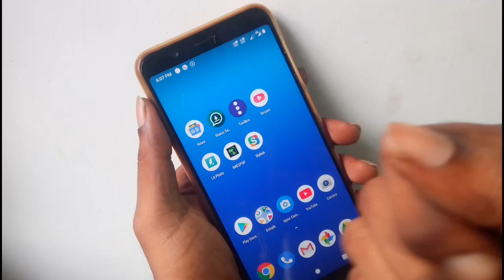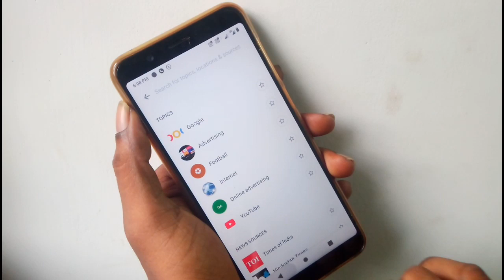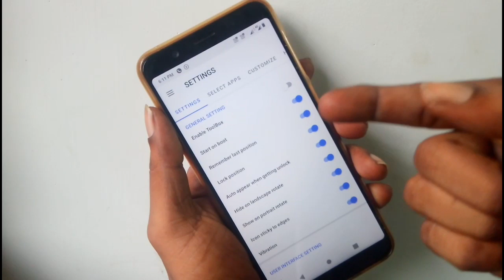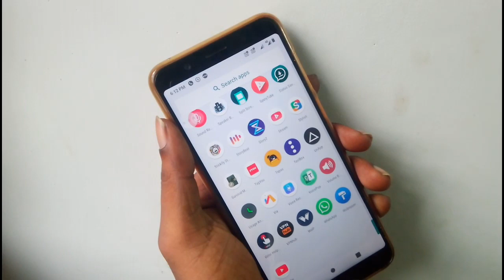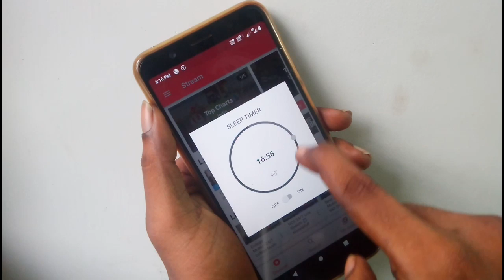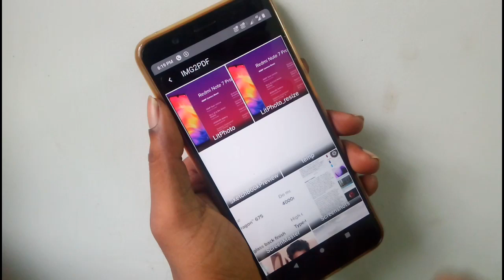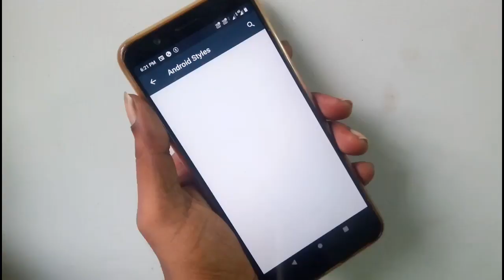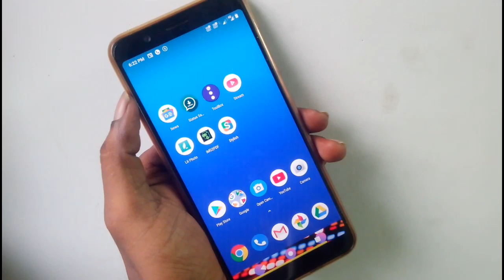Awesome Android Apps july 2019 || சூப்பர் ஆப்ஸ் 2019.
6. What is aperture ?  How to select camera phone ||Basic knowledge about camera ISO SHUTTER APERTURE

8.. USB TYPES- A B &C  USB Versions -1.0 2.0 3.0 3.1 || Everything you need to know explained in Tami